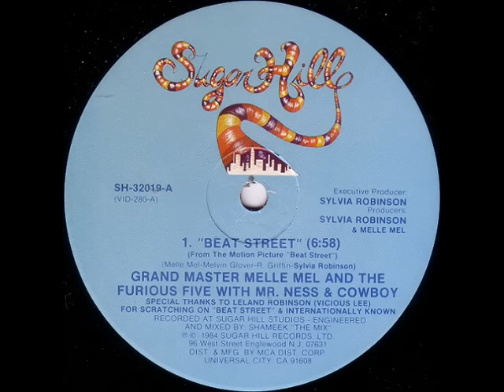Grandmaster Melle Mel & The Furious Five - Beat Street